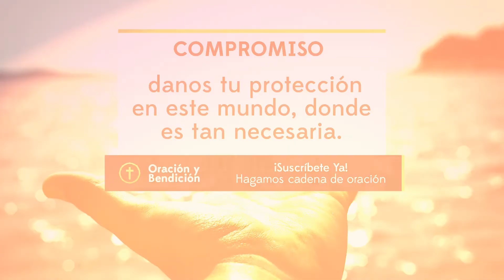Oración De La Mañana De Hoy, Lunes Marzo 14 de 2022 - Oración Y Bendición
Prueben y vean que el Señor es bueno; dichosos los que en él se refugian. Salmo 34:8
Amado Padre que estás en el cielo, venimos ante ti. Con agradecimiento venimos a ti, porque una y otra vez nos ayudas. Una y otra vez has dejado que tu luz alumbre sobre nosotros, para que podamos alegrarnos y saber que nuestras vidas están en tus manos. Danos tu protección en este mundo, donde es tan necesaria. Protégenos, que la luz de vida verdadera alumbre con más y más intensidad, que alabemos tu nombre con todo nuestro corazón. Oh Dios, permanece con nosotros esta noche y toca nuestros corazones con tu Espíritu. Amén.

COMPROMISO
Yo me comprometo rotundamente a acudir a ti con gratitud porque me has ayudado una y otra vez, danos tu protección en este mundo, donde es tan necesaria.